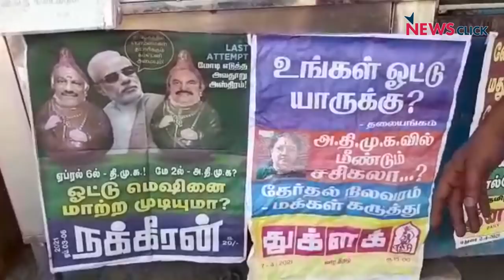देश की राजनीति में अलग तेवर के साथ बना रहेगा तमिलनाडु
ग्राउंड रिपोर्ट में वरिष्ठ पत्रकार भाषा सिंह ने, न्यूज़क्लिक की टीम के साथ चेन्नई से लेकर पुदुचेरी सीमा और मदुरैतक अलग-अलग विधानसभाओं से गुज़रते हुए राजनीतिक बहस का लिया जायज़ा। द्रविड़राजनीति और दलित राजनीति और हिंदुत्वादी राजनीति के अलग-अलग शेड्स को पकड़ने की कोशिश की,लोगों की ज़ुबानी।